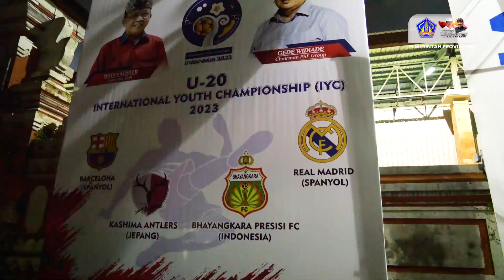Gubernur Koster Sambut Baik Latihan Bersama Garuda United U17 vs FC Barcelona Juvenil A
Bali, Wayan Koster menghadiri latihan bersama rangakain turnamen International Youth Championship (IYC)

Di Stadion I Gusti Ngurah Rai, Rabu (Buda Kliwon, Dungulan) 2 Agustus 2023